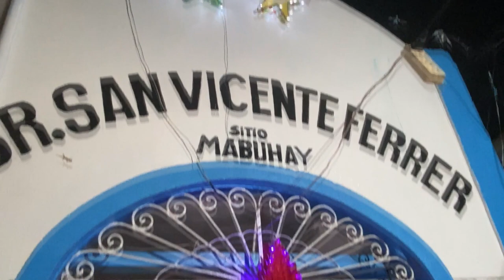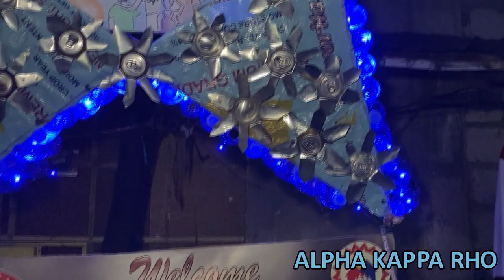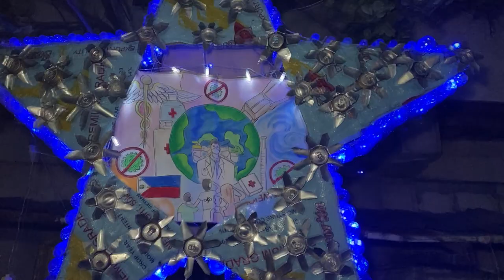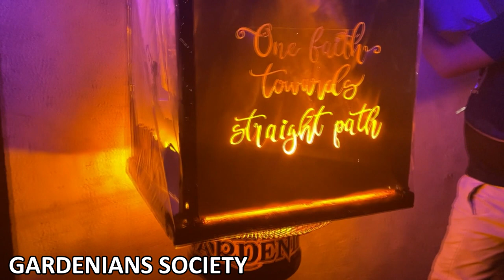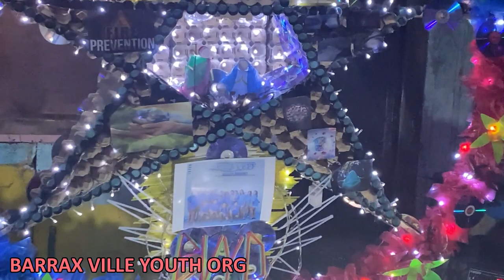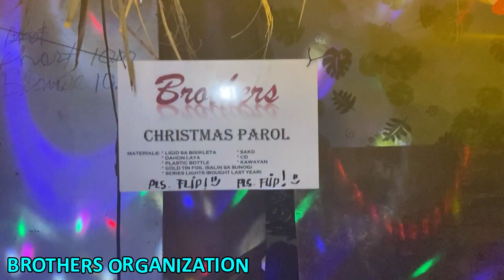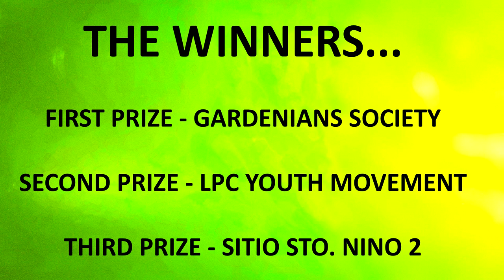Brgy. Luz Lantern Making Contest | 21 TOTAL SITIOS AND ORGANIZATIONS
Rommel Alvarez
The Annual Contest of Barangay Luz every MOnth of December to feel the light and joy of Christmas despite the Pandemic Crisis.
Iba ang Pasko sa Pinas. Every Sitios and Organizations showcased their creativity and uniqueness of the designs and concepts  of their Parol or Lantern.